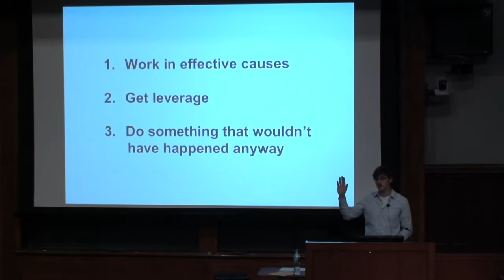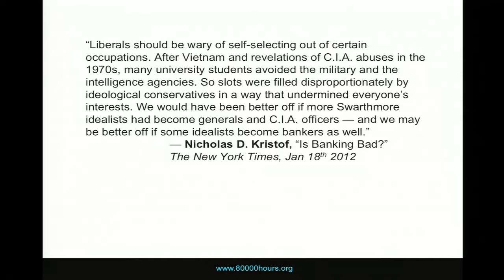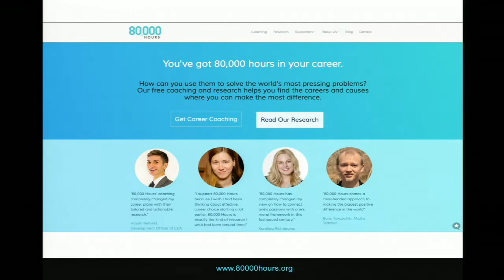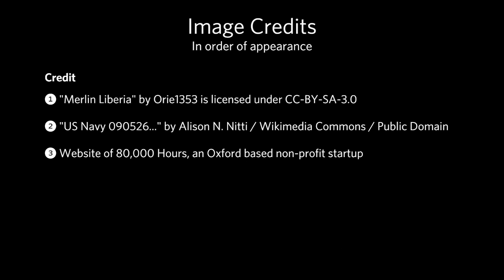Will MacAskill: An Ethical Career, Part 2